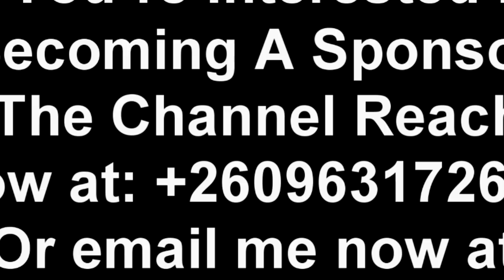Mwizukanji Loves Yo Maps Says Lilian Mutambo. Says Kidist & Mwizukanji; They’ll Never Be Friends....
Mwizukanji Loves Yo Maps Says Lilian Mutambo. Says Kidist & Mwizukanji; They’ll Never Be Friends “Watch The Entire Video”